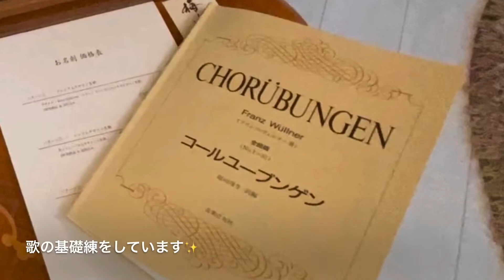大人の積み木遊び/歌練習/結婚6年目の鎌倉鶴岡八幡宮/暮らしVlog〔#069〕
大人がやっても効果があるらしい積み木遊び。

結婚6年目も無事、鎌倉の鶴岡八幡宮で参拝出来ました。
これからも仲良く、お互いがしっかりと活躍できますように。と☺️🌈